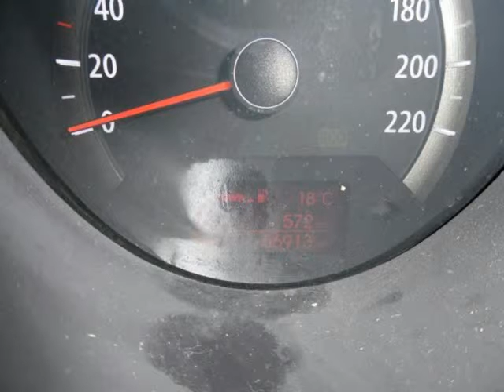2014 KIA SOUL Auto For Sale On Auto Trader South Africa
2014 KIA SOUL Auto For Sale On Auto Trader South Africa

Vehicle Specs:
57763 km
MPV
1.6 l
Petrol
Automatic
5 Doors
Silver
FWD
90% Overall Condition